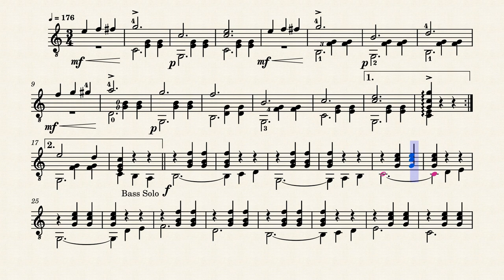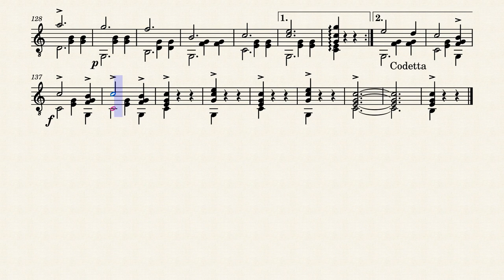Sweet Whispers – William Foden (1860 - 1947)